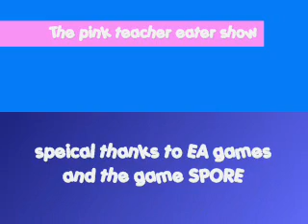Pilot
The Pink Teacher Eater Show Episode 1